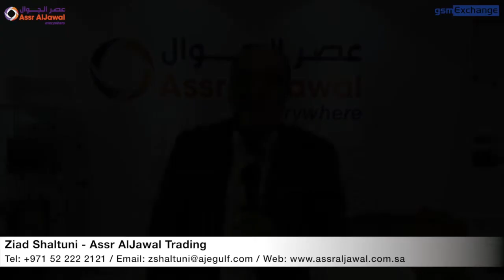Assr Al Jawal Trading - gsmExchange tradeZone @ GITEX 2017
Filmed in the gsmExchange tradeZone @ GITEX 2017, Dubai World Trade Centre, Dubai, UAE.

Exhibit with gsmExchange at any of these upcoming events:

INDEX - International Distribution Expo, New York, 27 - 29 March 2018

gsmExchange tradeZone @ CeBIT 2018, Germany, 11 - 15 June 2018

gsmExchange tradeZone @ MWCA 2018, Los Angeles, 12 - 14 Sept 2018

gsmExchange tradeZone @ GITEX 2018, Dubai, 14 - 18 Oct 2018